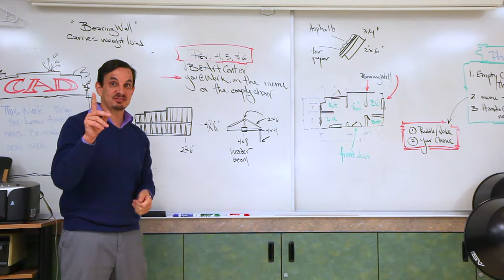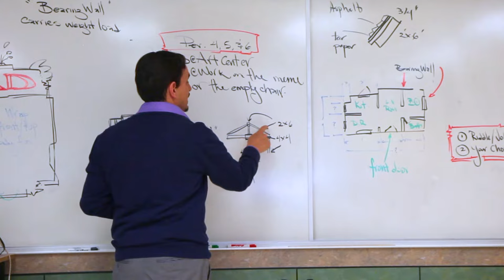EDJOIN Success Story: James Bentley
James Bentley is a Visual/Performing Arts teacher at Burbank high school. He found his career by using EDJOIN.